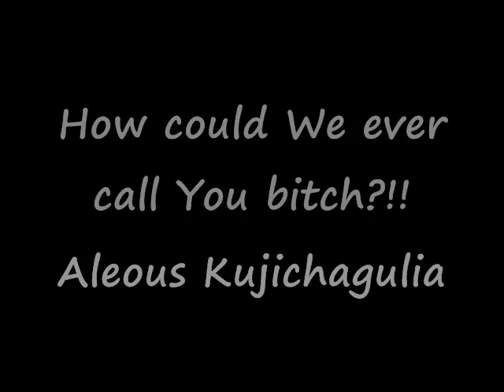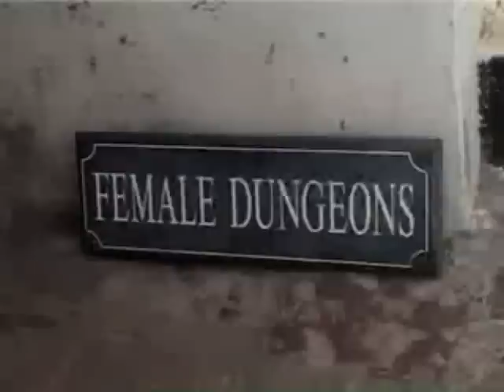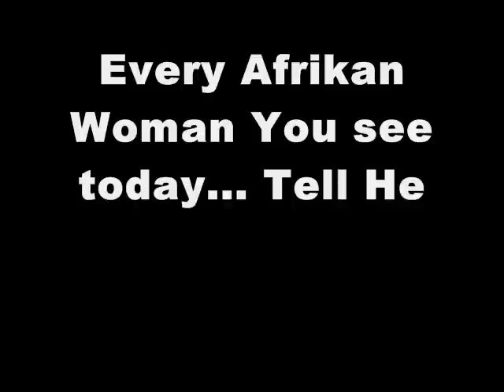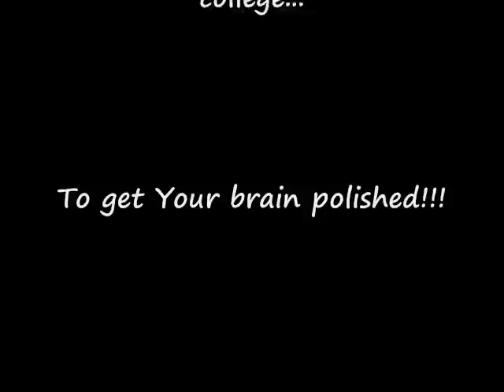How could We ever call U bitch?!!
Afrikans!!!

da phenomenon of da Afrikan Woman being disrespected is NOTHIN new & it didNOT begin with da advent of hiphop... whenever We perpetuate da NONsense of da degradation of Afrikan Women We are simply mimickin da enemy of all Huemanity..!